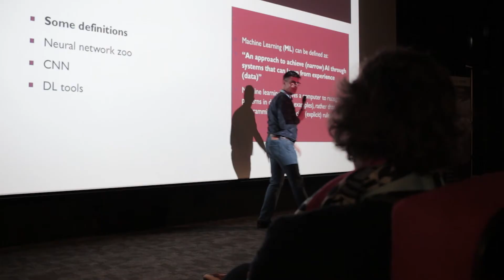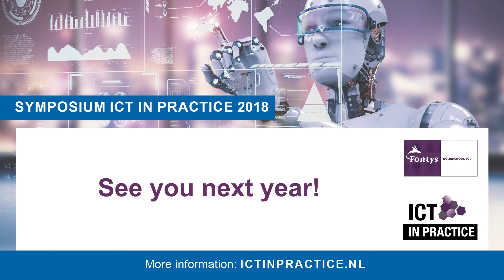Aftermovie - ICT In Practice Symposium 2018 - Fontys School of ICT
Thursday the 8th of March was the first edition of the IIP Symposium 2018 at the Natlab. Main thema: Robotics.

What is ICT In Practice?

ICT In Practice is a platform that offers practice-based research initiatives in the field of ICT and originating from the FHICT community, the opportunity to demonstrate results, share knowledge, discuss developments and initiate new projects. One of the manifestations of the platform is the annual ICT In Practice Symposium, which focuses on a different theme each edition. The theme for 2018 is Robotics.